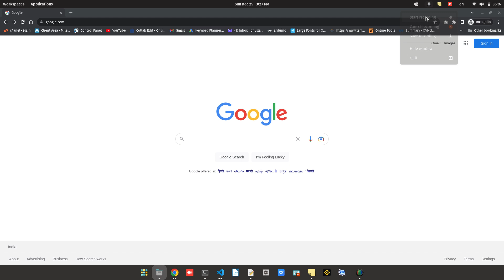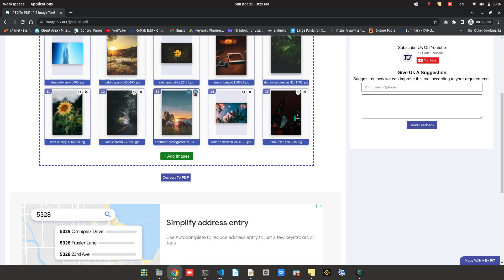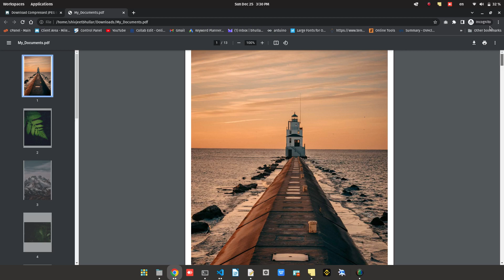Convert JPEG Image to PDF on PC | Mobile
Convert Multiple JPEG, and PNG Images to PDF files With Pi7 Image Tool Online using a Mobile, PC, Laptop, or any Device.

0:00 - Open Pi7 Image Tool
0:27 - Select JPEG Images For Make PDF
1:00 - Arrange Images In Sequence
2:00 - Convert JPEG To PDF